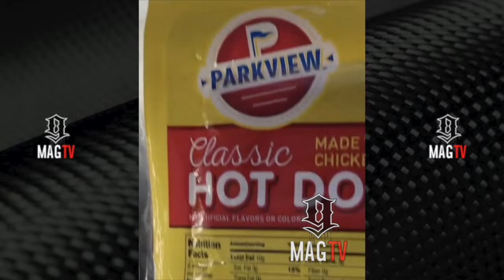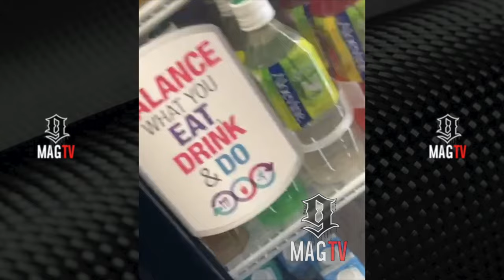Est Gee Shops At Da Corner Store In The Trenches Of Hartford & It Turns Into A Movie! 🎥